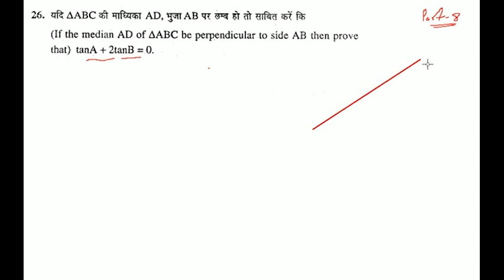यदि ∆ABC की माध्यिका AD, भुजा AB पर लम्ब हो तो साबित करें कि (If the median AD of AABC be perpendic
यदि ∆ABC की माध्यिका AD, भुजा AB पर लम्ब हो तो साबित करें कि (If the median AD of AABC be perpendicular to side AB then prove that) tan A + 2tan B = 0